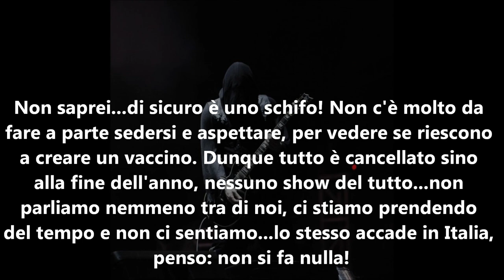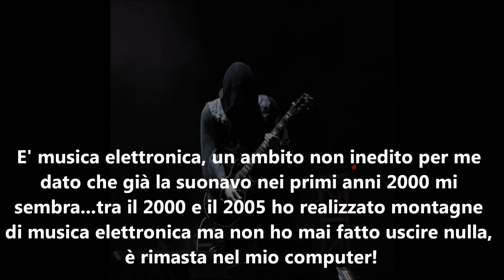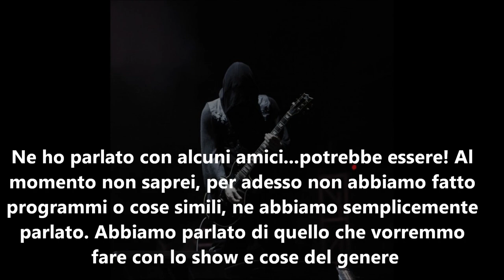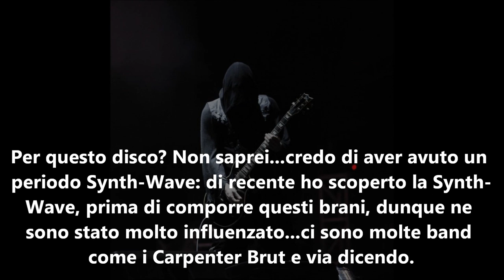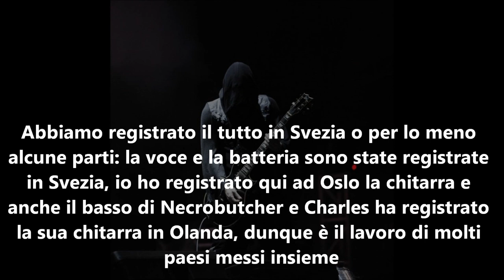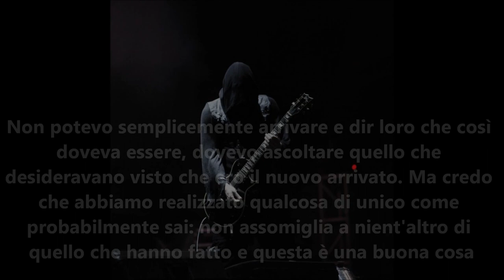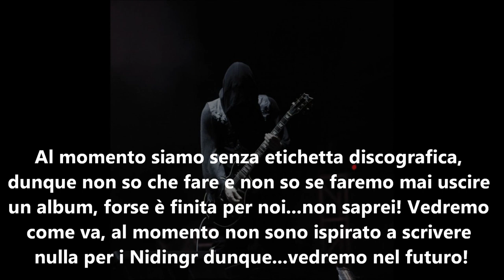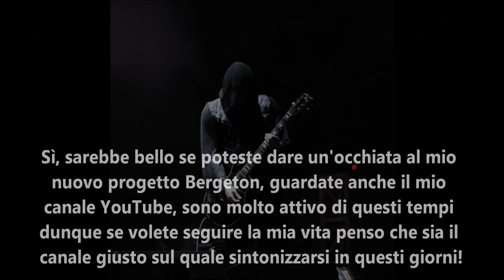Inteview with Teloch (MAYHEM, BERGETON, NIDINGR) 2020 - Heavy Demons Radio Show